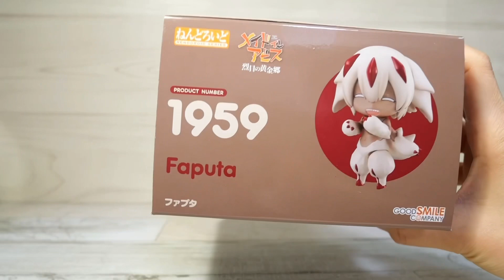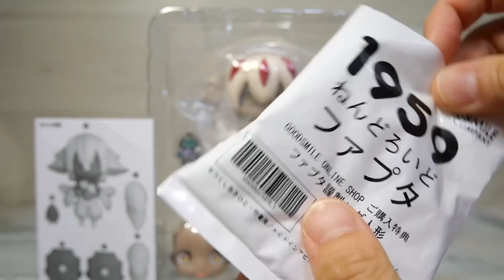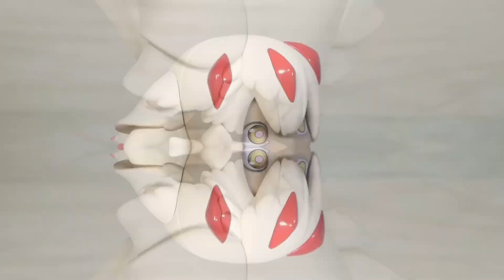【ねんどろいど/メイドインアビス ファプタ】初めて買ったので、開封したそす！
人気漫画（&アニメ）【メイドインアビス】のファプタが
これまた人気のフィギュア【ねんどろいど】になりました！

ねんどろいどは初めて買ったので、開封から一緒に楽しんでください😆